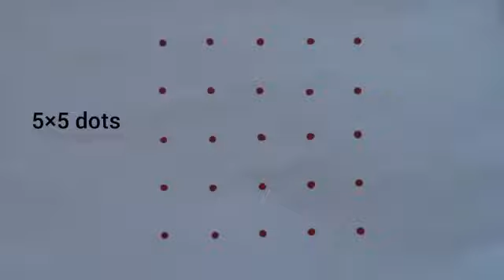daily morning simple kolam with 5*5 dots/muggulu designs/rangoli designs/chinna muggulu/daily kolam